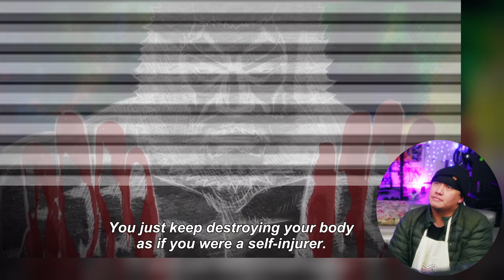Kuroki Genkai Vs Lihito🥊 (pt2) Amateur Kickboxer Reacts To Kengan Ashura S1E17 Fight Commentary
The Devil Lance is the seventeenth episode of the anime adaptation of Kengan Ashura and the fifth episode of the second part in Season 1.
Rihito's hot-headed and arrogant, but Motor Head Motors' Kuroki Gensai isn't fazed by his taunts. It's youth versus age and the Kaiwan style.